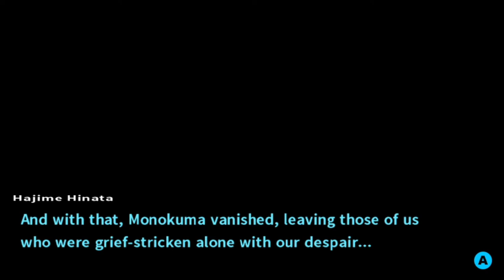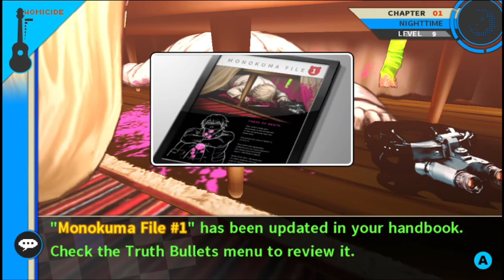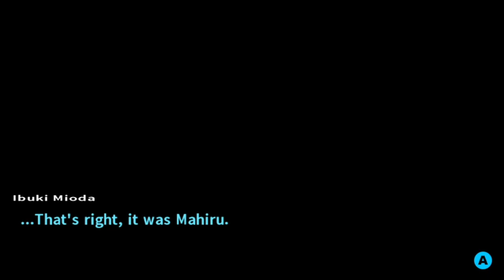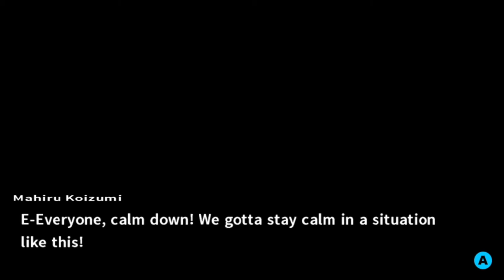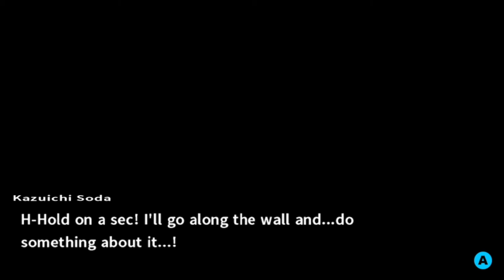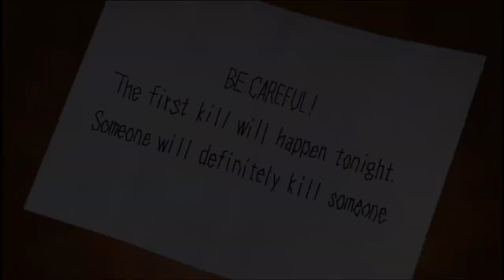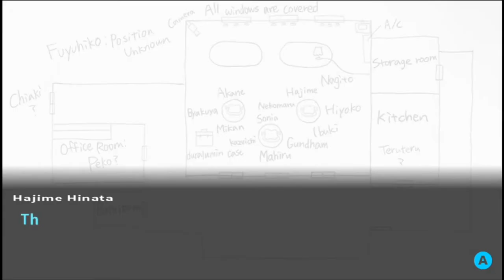Danganronpa 2 Goodbye Despair Ep 4 Chapter 1 Destination Despair Part 4 The Ultimate ** found Dead 💀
After the black out everyone goes searching for Byakuya Togami